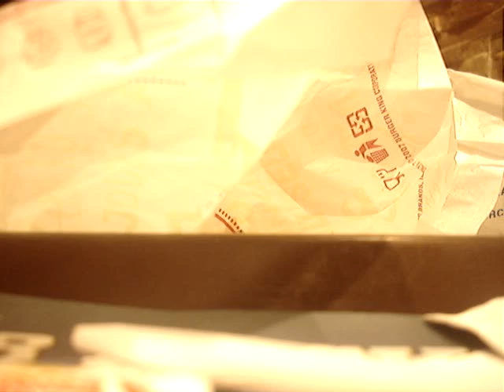She's gonna spit the whopper out!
Haha my best friend asked for napkins... I didn't really understand her well. Took me a while to realize it XD